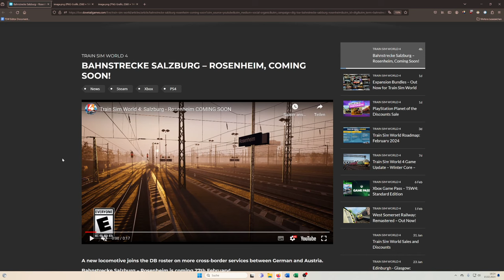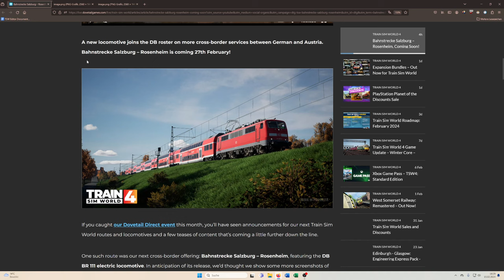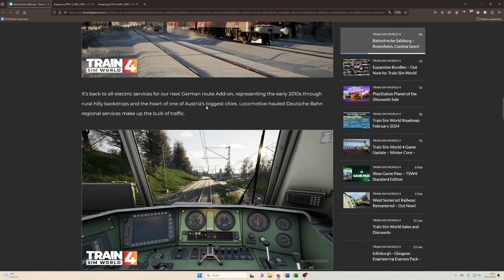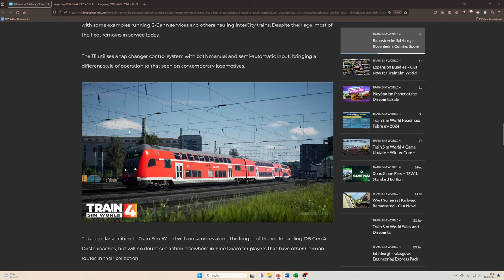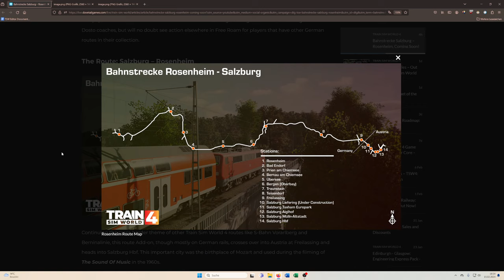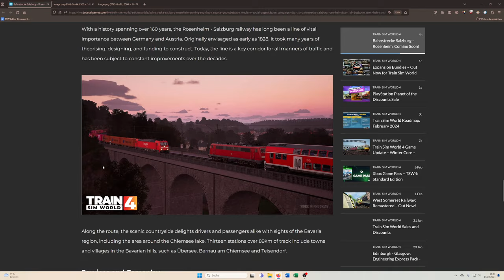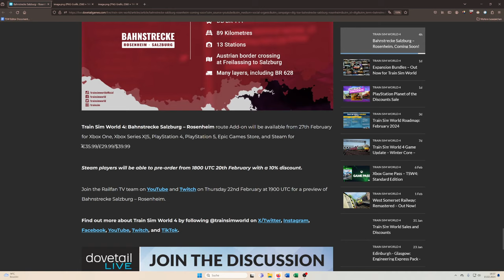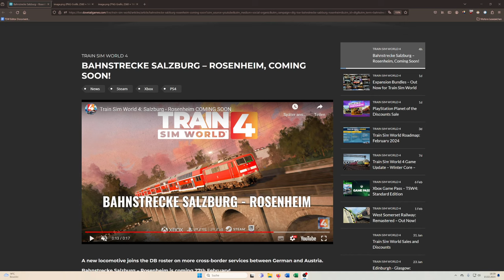BR 111 & Rosenheim-Salzburg | Release: 27.02.24 | TRAIN SIM WORLD 4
Transparenz:
1. Stellt mir DTG DLCs zu Verfügung?

2. Werde ich dafür bezahlt, Werbung zu machen?

3. Bin ich gezwungen, Werbung zu machen?

4. Ist meine Meinung über DLCs noch objektiv?

2ZK4fUqv8CJFukjSVQJ2iIMXmKPW4w/edit